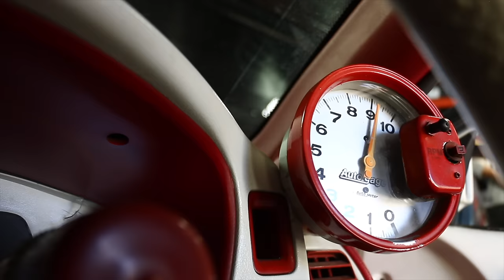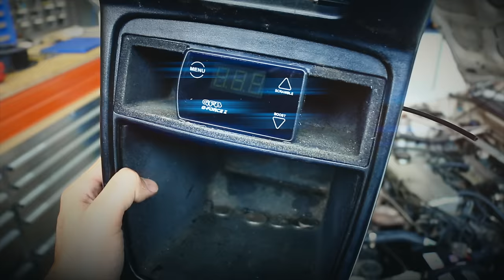MIGHTY CAR MODS GREATEST MOMENTS - 16th Anniversary Special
Exactly 16 years ago today, we uploaded a video to youtube titled 'How to Pimp your Ride for Under $500." What has followed is over a decade and a half of nuggets, friends, laughs and great memories. So today we take the opportunity to look back over all 16 years of Mighty Car Mods videos and recall our greatest moments.

Something to note around Mighty Car Mods: we are normal guys and are not trained mechanics. We like to make interesting car mods and show you how we've gone about it, but we can't promise that anything we show you will work for your particular car, or that you won't harm yourself, someone else, your car or your warranty doing it. Please be safe, be responsible and unless you know what you're doing, do not fool around with very serious machinery just because you've seen us make it look so easy. Talk to a qualified mechanic if you are in any doubt. Some of the products featured in this video may be supplied by sponsors.